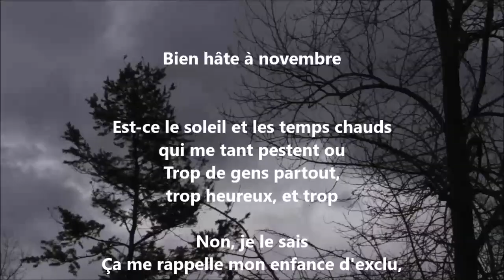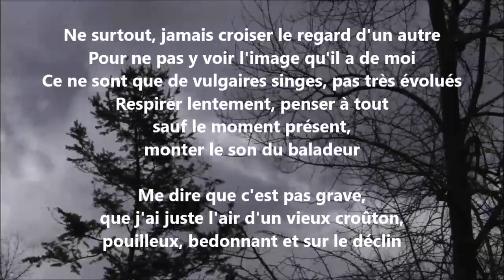Bien hâte à novembre - Yvon Jean